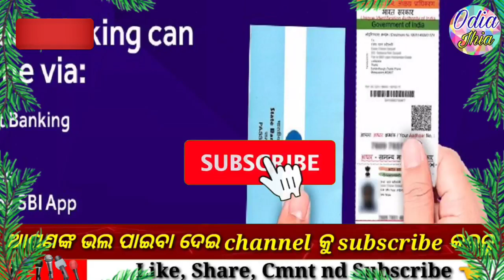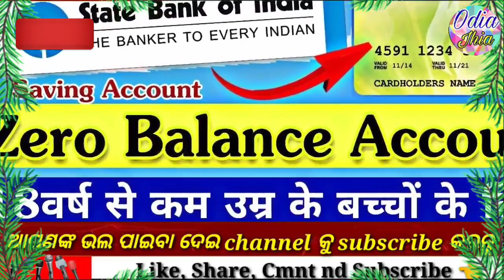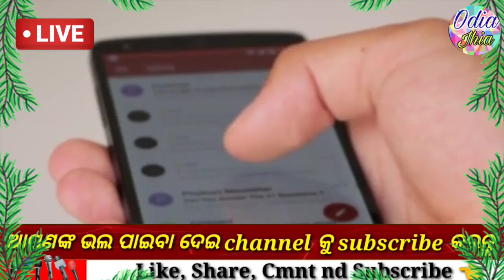State Bank of India big update 2023 | SBI New Update 2023| SBI Update in Odia - Odia jhia